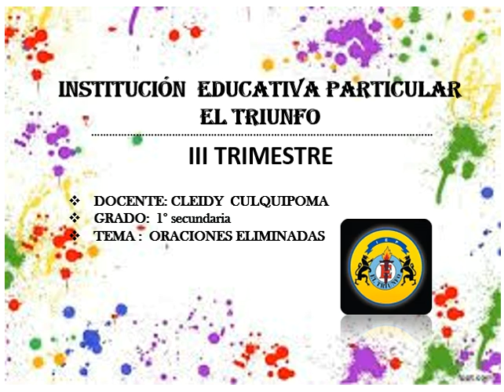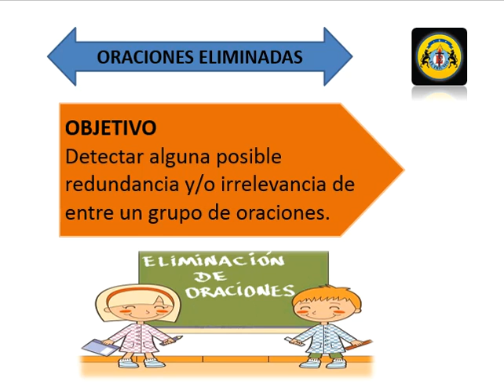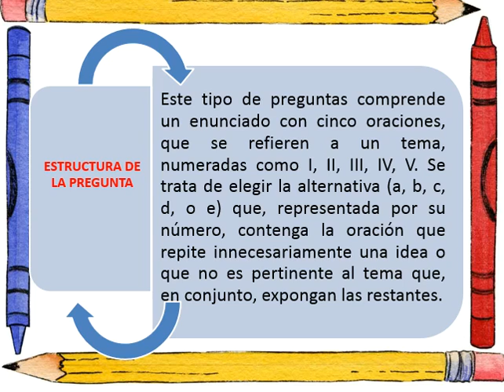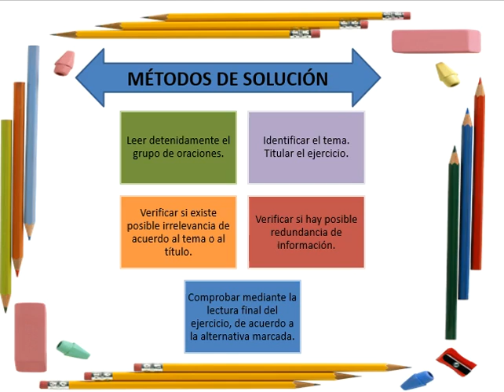RAZ.VERBAL_1ERO_SEM08_III TRIM